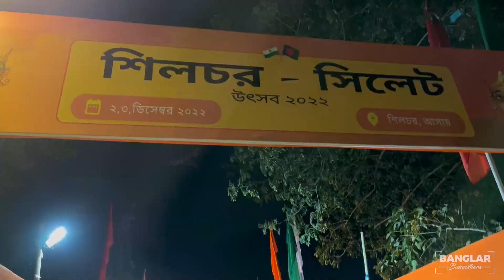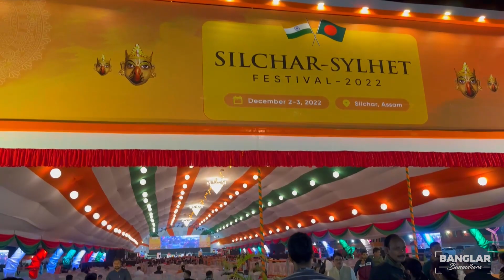CHUMKI ELO DIRAGOMONE|| DUPURE HOLO DARUN KHAWA DAWA|| BIKELE HOTAT KORE CHOLEGELAM SYLHET UTSAVE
Hello Everyone!

MY GEAR
Camera1: Canon EOS M50 Mark II

Camera2: Canon EOS 1500D

Camera Lens: Canon EFS 18 - 55 mm

Tripod: DIGITEK DTR 550 LW (170 CM)

Mini Tripod: Canon Tripod Grip HG-100 TBR

Canon Mic: Canon Stereo Microphone DM-E100

Ring Light: Digitek 12"" Professional LED Ring Light

Light: Godox SB-UBW80, 80 cm